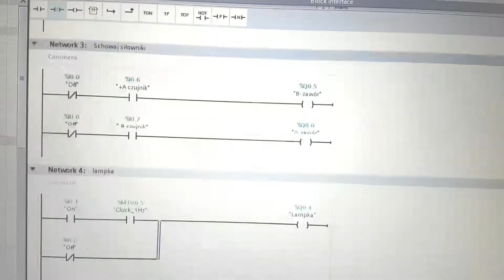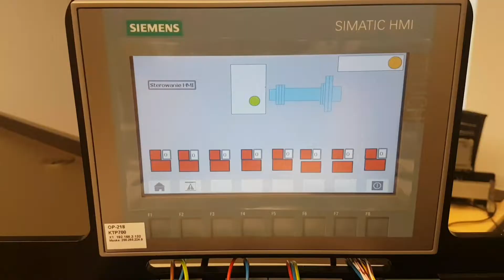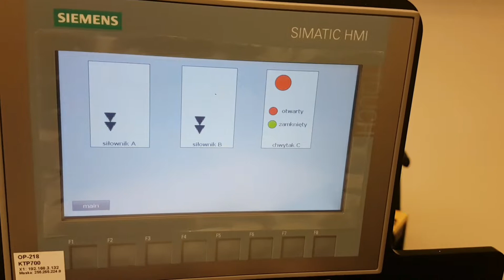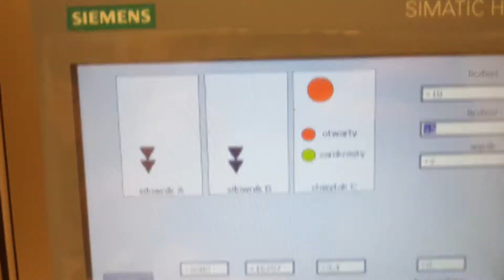Szkolenie z programowania PLC S7-1200 podstawowe w EMT-Systems (TIA1200-1)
Szkolenie z programowania PLC S7-1200 w profesjonalnym centrum szkolenia EMT w Gliwicach. Szkolenie podstawowe trwające 5 dni, duża dawka wiedzy i pełen profesjonalizm. Polecam każdemu początkującemu programiście sterowników serii 1200. W wakacje cena takiego szkolenia to 1500netto, stąd moja decyzja na odbycie takiego szkolenia. Polecam 😊